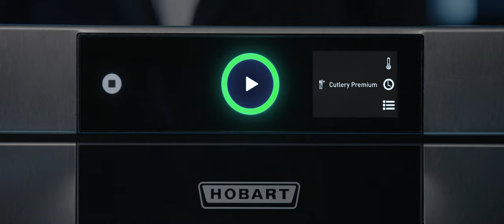Shaken, not polished! This new undercounter dishwasher gives you shiny cutlery without polishing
Clean and shiny cutlery is a must have in every restaurant. Until now, cleaning and polishing involved a lot of manual work. The new generation of undercounter dishwashers from innovation leader HOBART can do both: WASHING AND POLISHING IN JUST ONE MACHINE.
This saves space, time and staff!